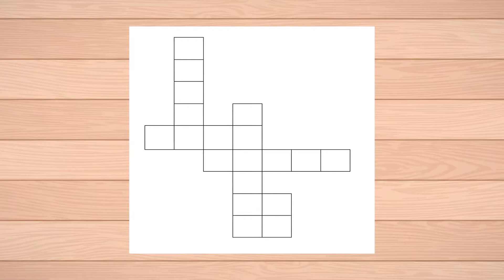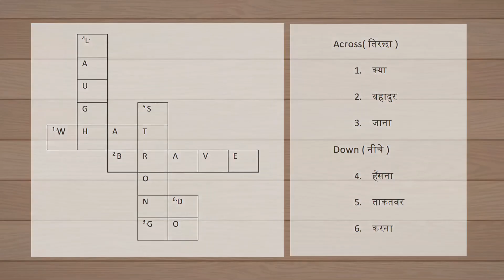How to attempt a crossword Puzzle?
Have you ever tried doing a Crossword Puzzle? Watch the video to understand the basics of a Cross Word Puzzle.